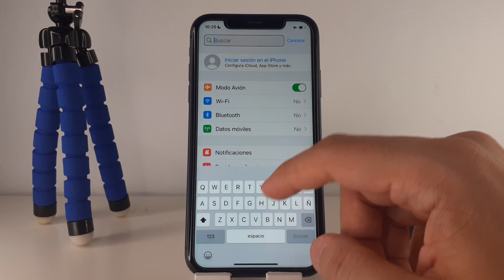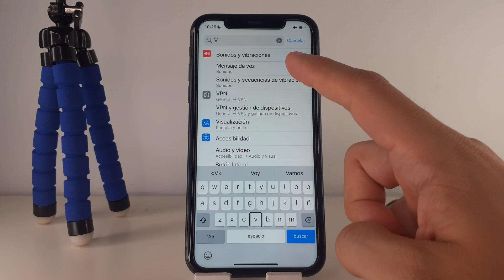COMO DESACTIVAR VOICEOVER EN IPHONE 11 🟢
En este VIDEO TUTORIAL TE ENSEÑARE COMO DESACTIVAR VOICEOVER EN IPHONE 11.

Mis TUTORIALES son muy RAPIDOS y te los enseñare SIN PERDER EL TIEMPO así que quédate para que APRENDAS COMO DESACTIVAR VOICEOVER EN IPHONE 11.

Espero que este TUTORIAL de COMO DESACTIVAR VOICEOVER EN IPHONE 11 te HAYA SERVIDO. Si te sirvió.. te agradecería MUCHO que me dejases un gran LIKE.